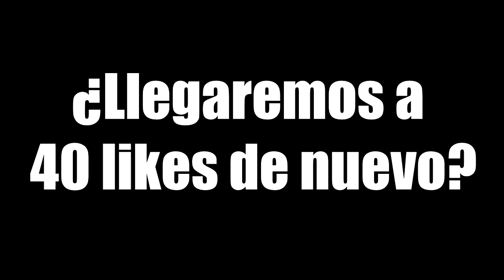ME BANEAN! - ROAD TO GOLD BALISITCO #3 - BLACK OPS 2